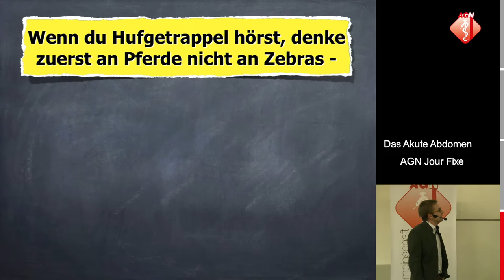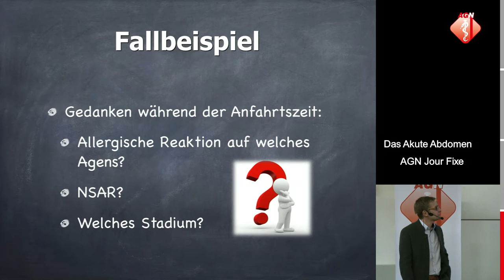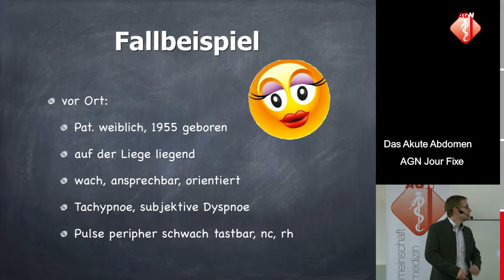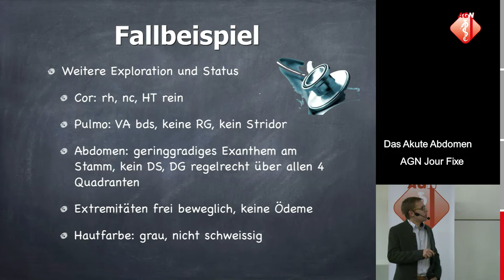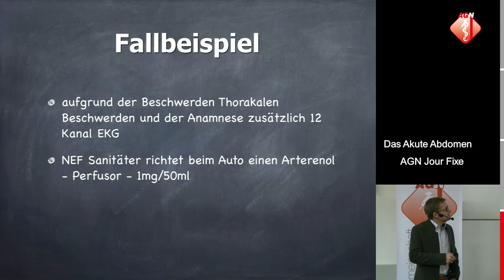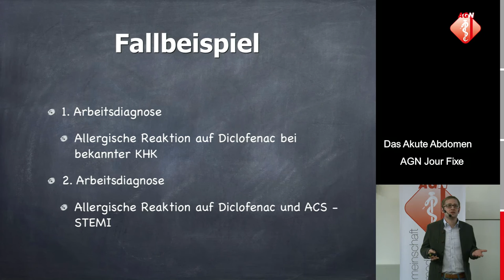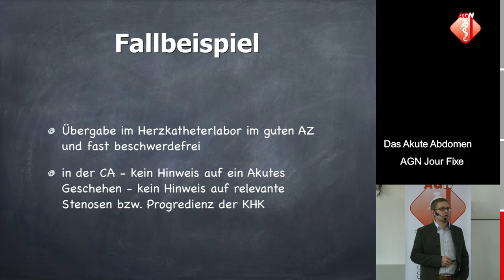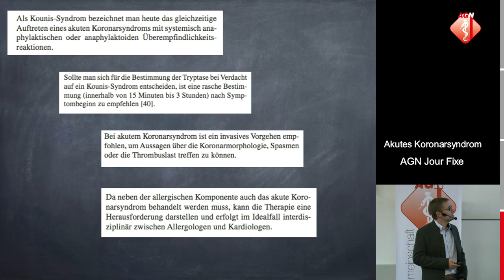Akutes Koronarsyndrom: Fallbeispiel - Stefan Pötz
Stream des Jour fixe der Arbeitsgemeinschaft für Notfallmedizin (AGN) zum Thema "Akutes Koronarsyndrom" - Graz, 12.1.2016

Der größte notfallmedizinische Kongress Österreichs, „Notfallmedizin 2016“, vom 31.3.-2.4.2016.

AGN Jour fixe: Regelmäßige Fortbildungsabende zu rettungs- und notfallmedizinisch relevanten Themen für alle in der Notfallmedizin engagierten Interessensgruppen.

Wir wünschen allen ZuseherInnen ein erfolgreiches und gesundes Jahr 2016!